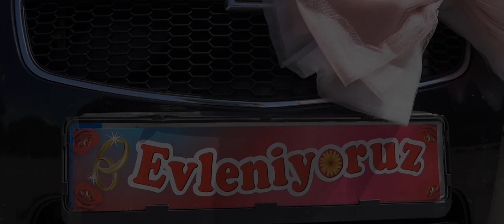Akime & Ismet | Wedding Trailer